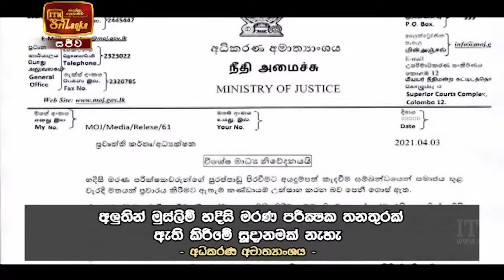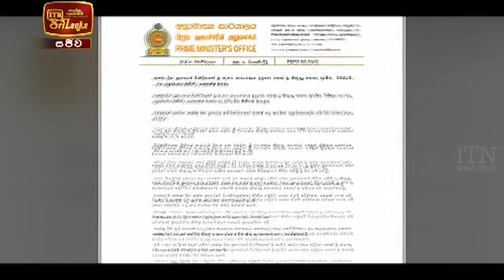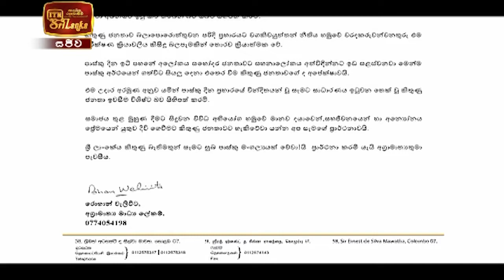ITN News 2021-04-03 | 09.30 PM